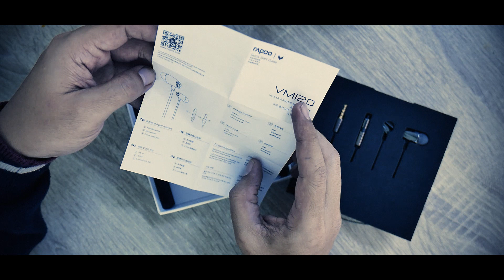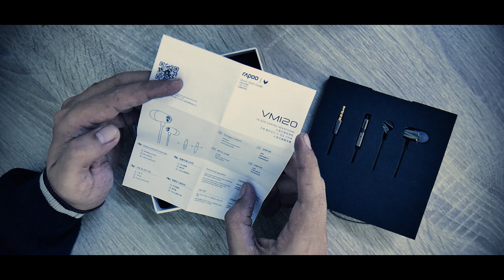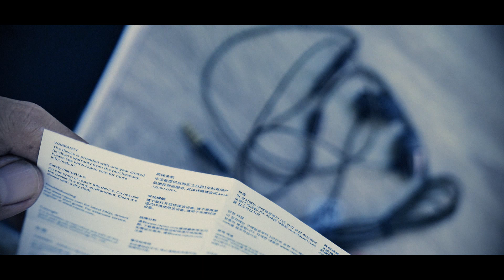Earphone gaming review, Rapoo vm120, headphone gaming murah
Ini adalah earphone gaming dari rapoo atau biasa disebut in ear headphone gaming. harganya hanya Rp 155.000,- dengan kualitas yang bagus. Untuk mendengarkan music suaranya ok, main game cukup nyaman.

kalian bisa beli produknya disini :
Rapoo Official Store - DKI Jakarta | Tokopedia